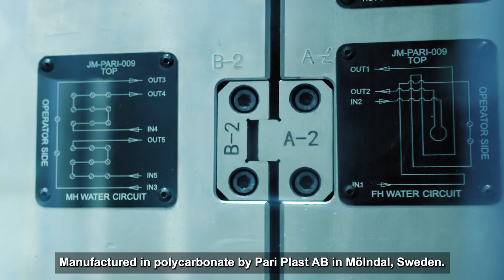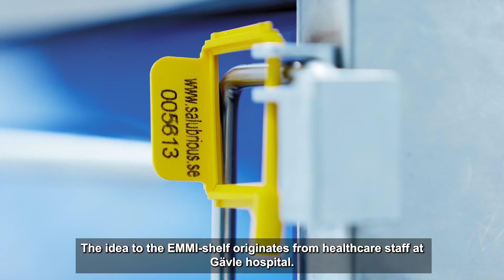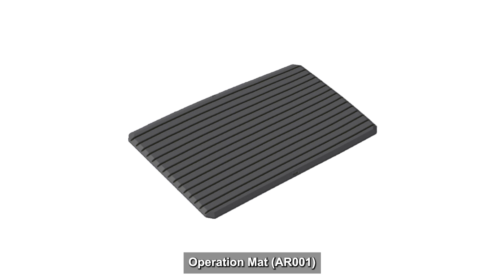EMMI hyllan Lång film Engelsk text Good Medical